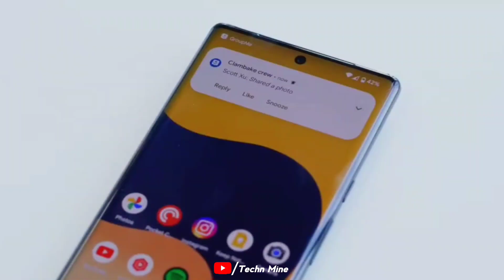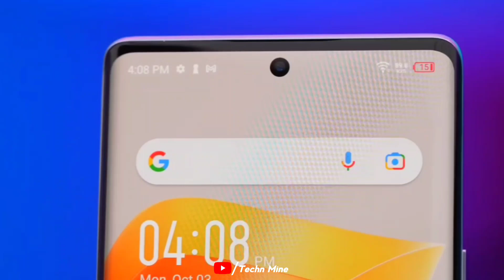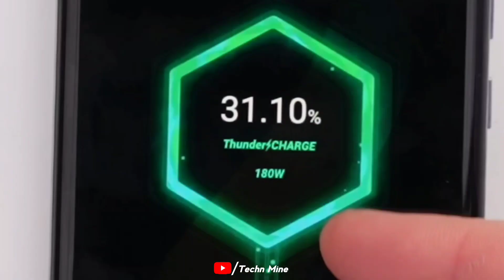Infinix Zero Ultra :- Finally India Launch Confirm & Price in India | Specs - New Flagship Killer🔥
Hello Friends is video me aap logo ko Infinix Zero Ultra 5g ke baat ki hai I hope video pasand aayi hogi tu video ko Like aur share kar dijiye...

Infinix Zero Ultra :- India Launch Confirmed | 200MP📸, 180W⚡| Specs & Price - New Flagship Killer 🔥.

Infinix Zero Ultra 5g price in India – ???

Music Name :- Your Turn - tubebackr